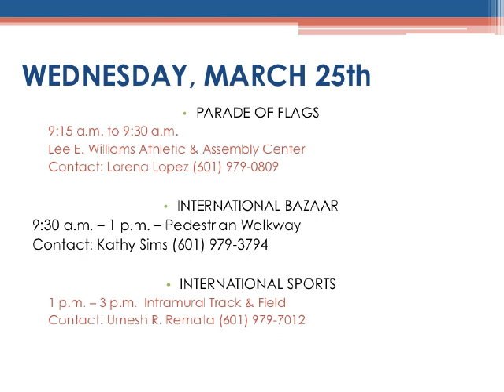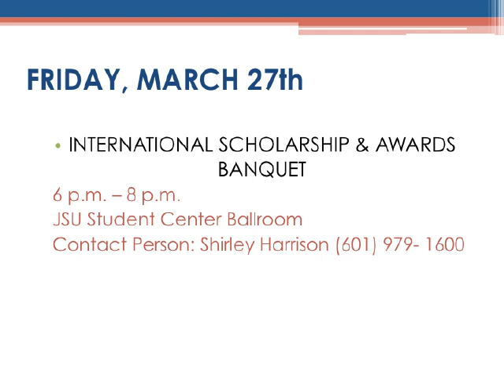JSU International Week2015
Highlights of the 2015 JSU International Film Festival.